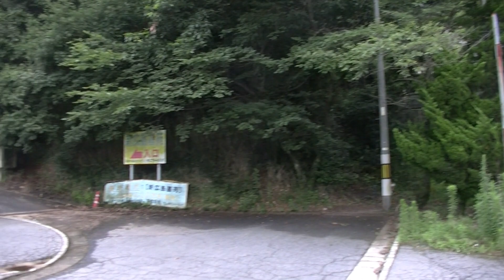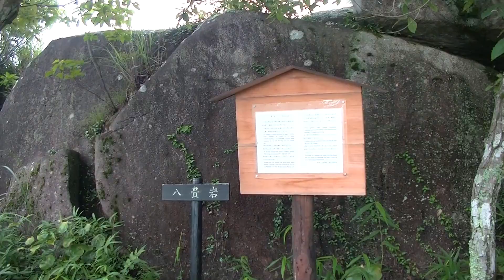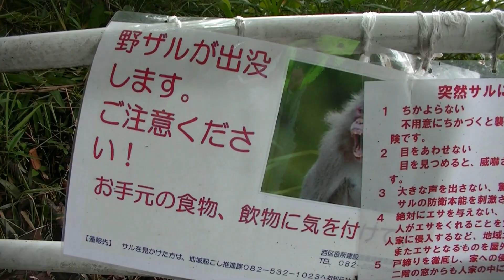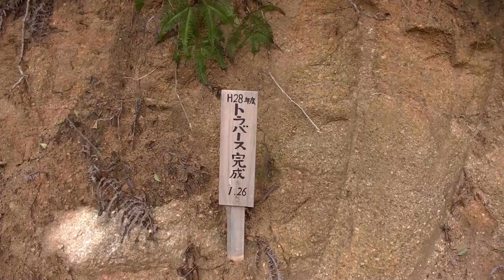田方から登った鬼ケ城山 (2017.7.10）広島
広島市の新井口駅近くの鬼ケ城山です。海からも見えます。
暑くなってくると体がだらけます。早朝に汗を流すつもりで鬼ケ城山にのぼりました。雲があるから展望はよくなかったです。
団地側の入口を確認して戻りました。トラバース道もあります。
セメント道が多くて雨でも歩きやすいなと感じました。γ(▽´ )ﾂ